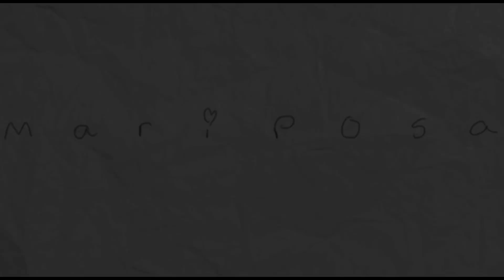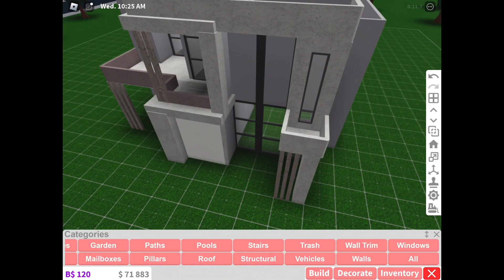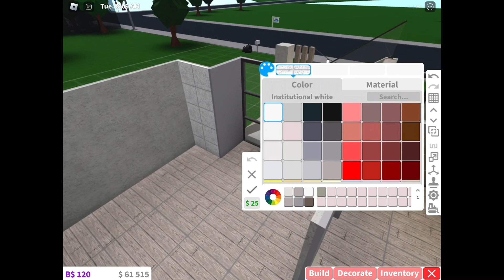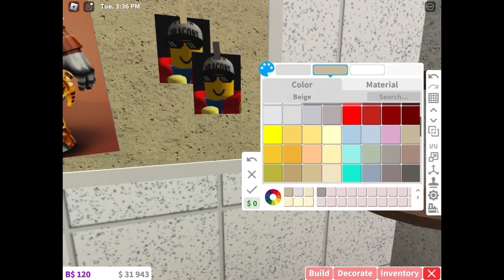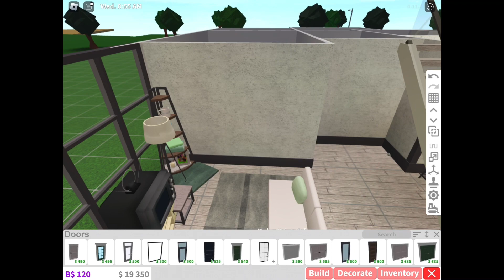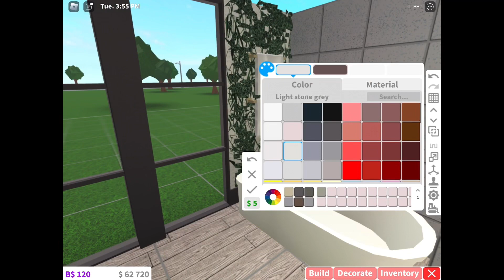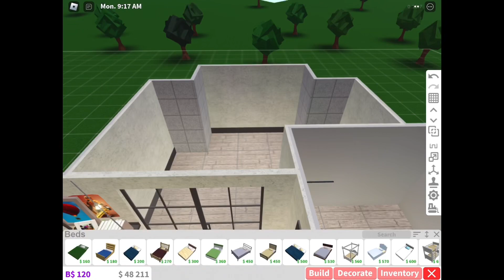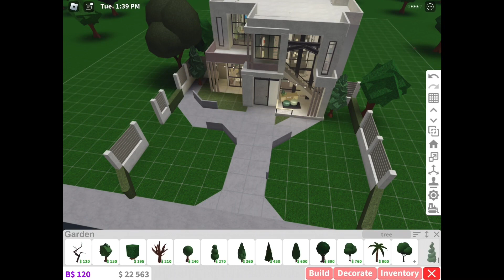BLOXBURG | Modern Contemporary Home speedbuild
┌ -ˋˏ ∵✉︎∴ ˎˊ- ┐
                   ୨୧  open me ୨୧

｡･:*˚:✧｡thanks for clicking me!｡･:*˚:✧｡

It's been over 2 years since i've last uploaded, and I'm truly sorry. Past comments still make me smile, and it reminds me of how much I miss making content. I'm back, and I'm ready to record speedbuilds :). Thank you for sticking around ❤️

✧˖ build info ✧˖
❥3 bedrooms
❥3 bathrooms
❥113k (no gardening) 130k (with gardening)
❥multiple stories gamepass, advanced placement gamepass, basement (not necessary), color wheel access
❥buildtime: about 2 hours
❥search up "green aesthetic" to find decals LOL

❥tags (ignore)
roblox bloxburg bloxburg speedbuild house aesthetic modern contemporary family home

└ -ˋˏ ∵✉︎∴ ˎˊ- ┘